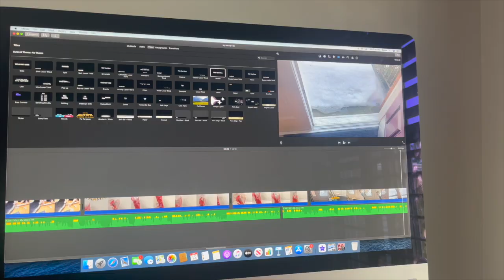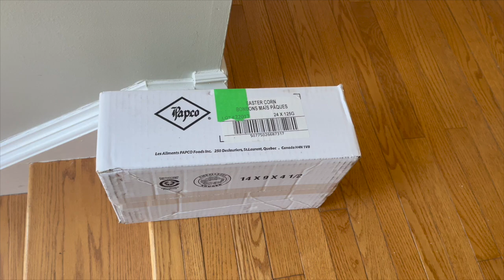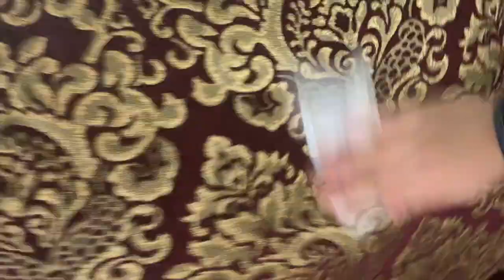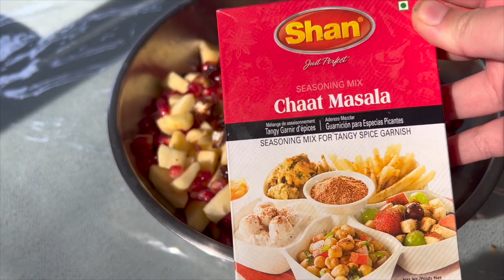Eid ki PREP 2022 / Deep Cleaning Gifts bi Dekhaney Han App Ko -Iss Baat Ny Bohat Pareshan kiya